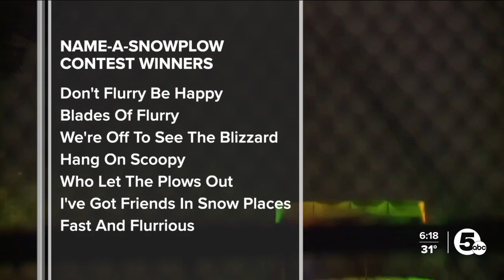Some of you people have entirely too much time on your hands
For the third year in a row, the Ohio Turnpike hosted a Name-a-Snowplow contest and the public voted for the top eight names.